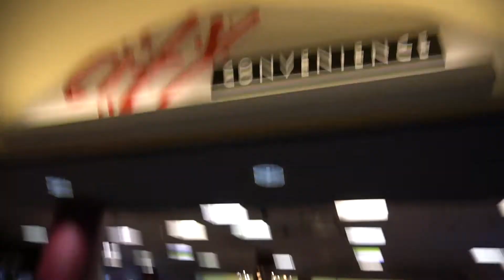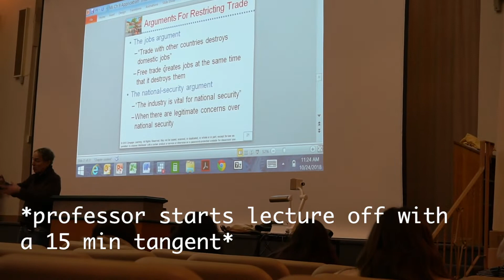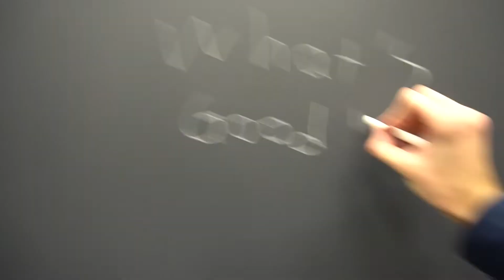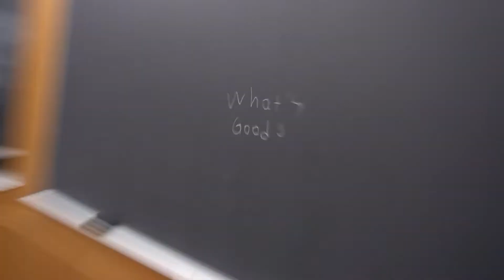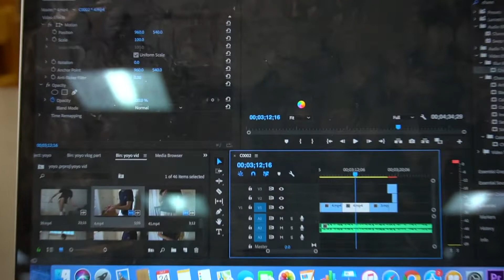Day in the Life of an Introverted BU student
Hey guys! Here’s my attempt at a daily vlog. It’s basically just a day in the life of a college student. Probably won’t be doing another one for a really long time lol

snap: garr3tt99

About Garrett Pahl:
I like to make jokes and other things. Comedy, sketches, rants, music videos